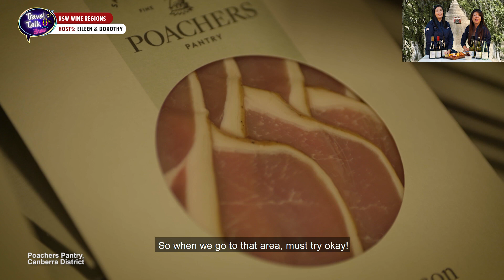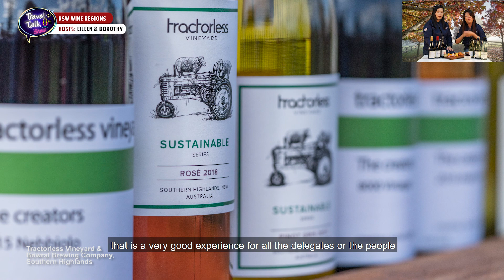Travel Talk Show: Wine Regions of New South Wales (Part II) | EP 3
In our final 2-part series, our Australia specialists explored the next 3 wine regions, Canberra District, Shoalhaven Coast and Southern Highlands, sharing their favourite memories, wine and food, and activities that you can expect from these regions! Watch on to find out why New South Wales should be on your travel bucket-list and share with us which winery you’ll want to visit the most and why!

00:00 - Introduction
00:30 - Canberra District
01:58 - Shoalhaven Coast
06:14 - Southern Highlands
08:17 - Specialists Thoughts